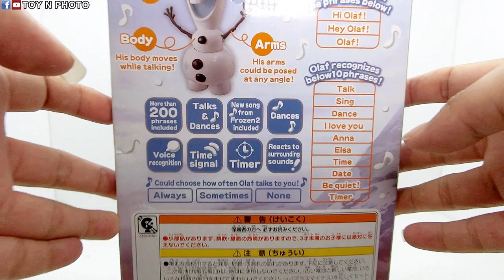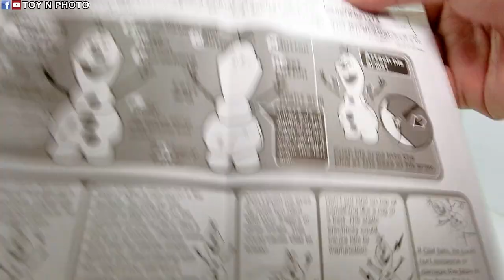UNBOXING - Takara Tomy A.R.T.S Frozen 2: Talking & Dancing Olaf